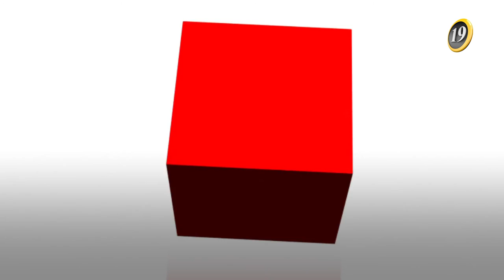NE KADAR BİLİYORUZ - 5.BÖLÜM / BİR YILDA KAÇ HAFTA VARDIR ?